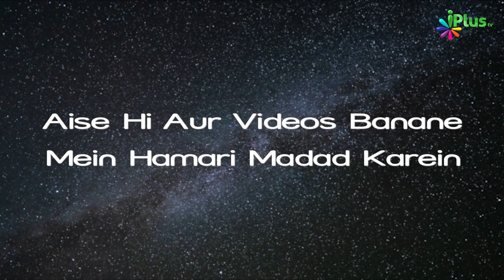Tareekh e Islam Ek Naye Andaz Mein Ep 09 | Dr. Ajmal Manzoor Madani | iPlus TV